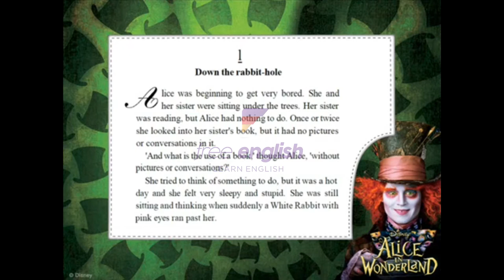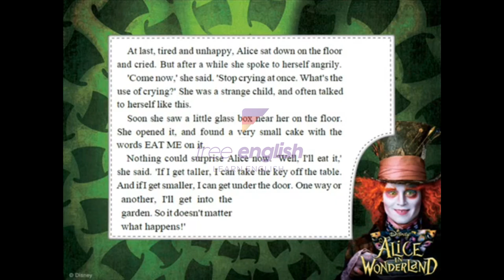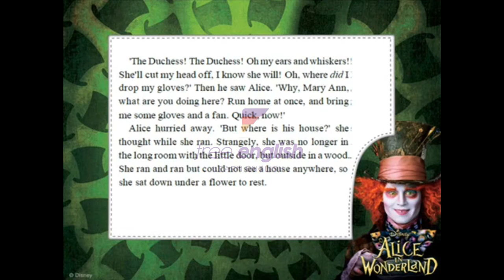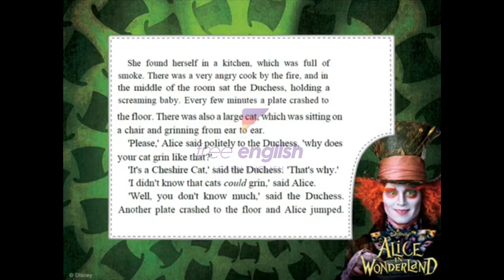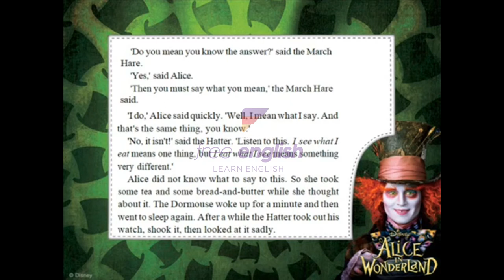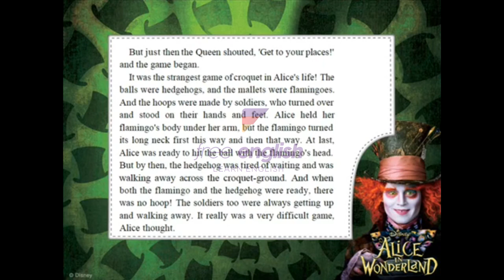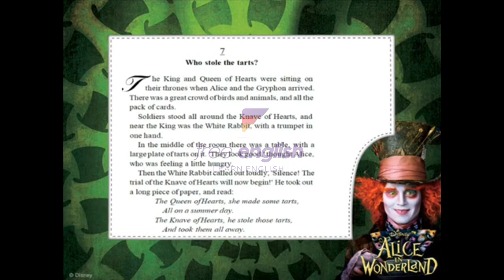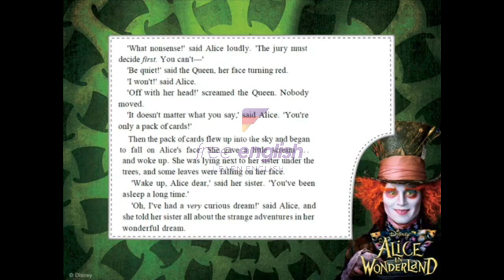Alice in Wonderland - Listen and read along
Listen and read - English practice

Alice's Adventures in Wonderland, by Lewis Carroll (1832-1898) (commonly known as Alice in Wonderland), tells the story of a girl named Alice who falls down a rabbit hole into a fantasy world populated by peculiar and anthropomorphic creatures. The tale plays with logic in ways that have given the story lasting popularity with adults as well as children. It is considered to be one of the most characteristic examples of the "literary nonsense" genre, and its narrative course and structure have been enormously influential, especially in the fantasy genre. (Summary adapted from wikipedia.org)

Listening and reading in english.
Learning English
Audio in british accent